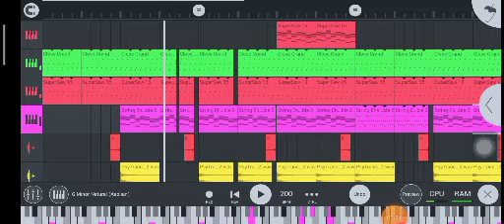Far lost New version Sneak peak